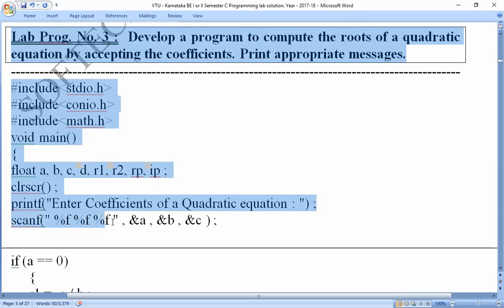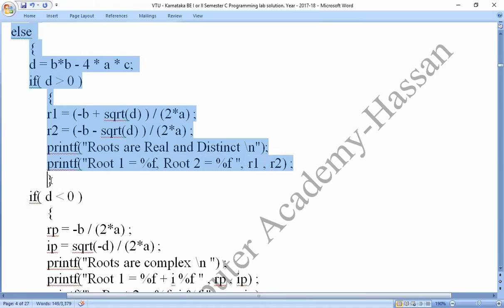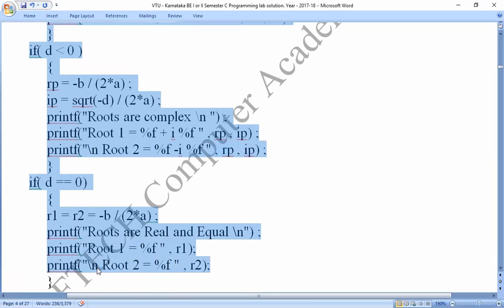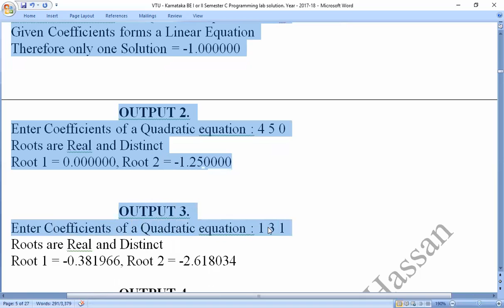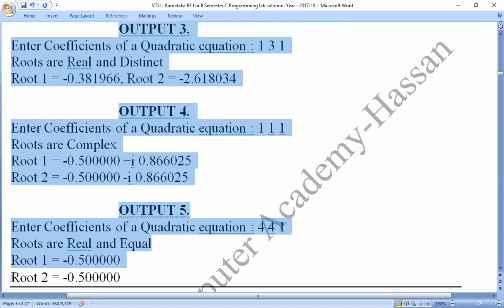VTU :C Programs, Lab Prog. No. 3 : to compute the roots of a quadratic equation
VTU :C Programs, Lab Prog. No. 3 : :  Develop a program to compute the roots of a quadratic equation by accepting the coefficients. Print appropriate messages. By

Coding_by_C-_Program,
Coding_in_C-_Program,

Develop a Program to to compute the roots of a quadratic equation,